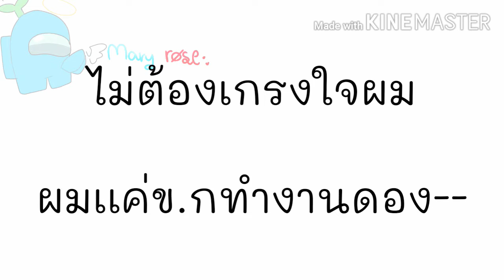ตามในคริปครับ....